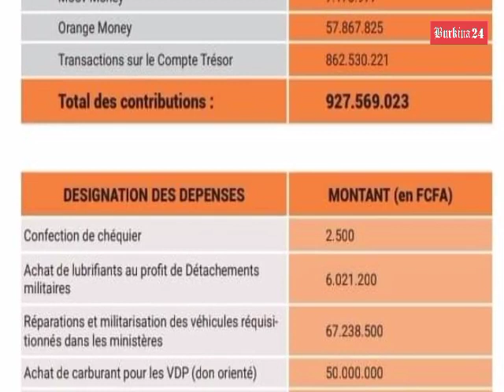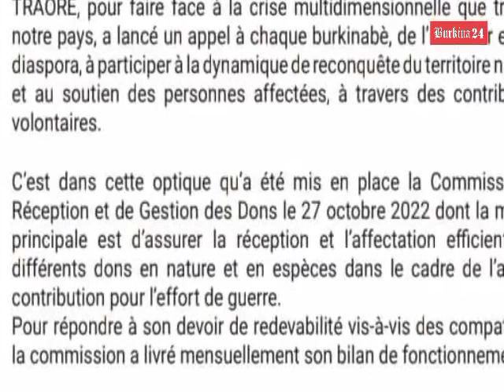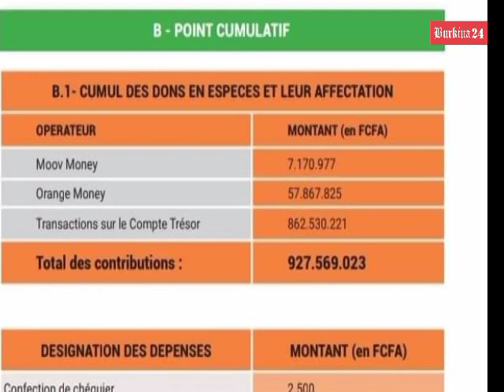CEP 2023: Le Ministre en charge de l'Education Joseph Ouedraogo lance les épreuves à Koupela